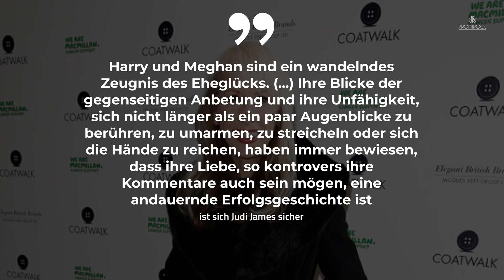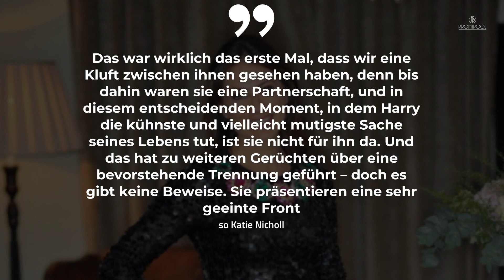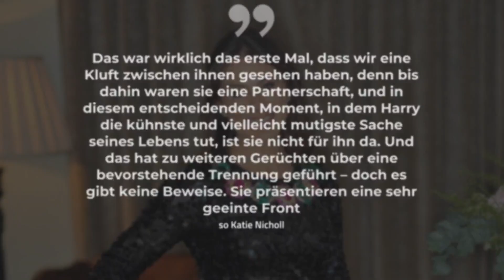Krise bei Meghan und Harry? Das sagt Körpersprache-Expertin • PROMIPOOL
Kaum ist es mal etwas ruhiger um Prinz Harry und Herzogin Meghan, da kursieren bereits die ersten Gerüchte über ihre Ehe. Haben die beiden eine Krise? Diese Spekulationen wurden laut Freunden der beiden bereits dementiert. Nun melden sich auch Körperspracheexperten zu Wort.